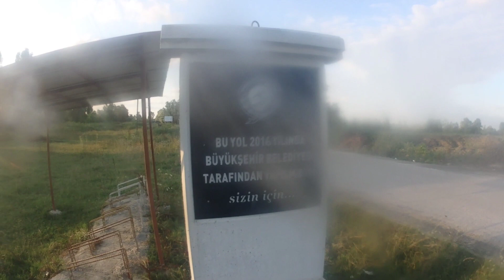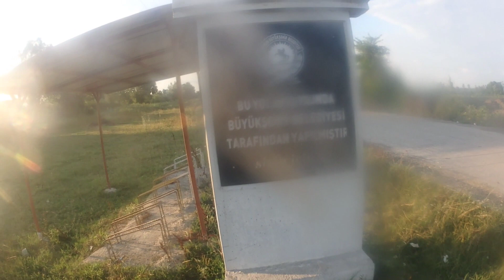Çay İstedim Yol Verdiler | Ormanlar İçin Yürüyorum 81il81fidan #130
BU YÜRÜYÜŞ, BİR FARKINDALIK HAREKETİDİR!

Herkese merhaba, ben Seyyah Ömer.
2021 yılında yaşanan orman felaketi ve yangınları sonrasında, benimde canım çok yandı. Öyle çok üzüldüm ki, bir şeyler yapma inancı ile bir farkındalık yapmaya bu duruma sessiz kalmamaya karar verdim. Yapabileceğim en iyi şeyin, ormanlarımızın çığlığını tüm insanlara duyurmak olduğunu düşündüm.

Manisa'dan çıktığım yolculuğuma, Edirne'de bana katılan Yoldaş isimli köpeğimle beraber, "81 İl 81 Fidan" mottosu ve "Ormanlar İçin Yürüyorum" sloganı ile yola çıktığım serüvenimde, sadece yürüyerek bir Türkiye turuna başladım. Her ulaştığım şehirde, bir fidan dikerek doğanın yardım çığlığına kulak vermek, insanlığın olduğu tüm varoluşa bu haykırışı duyurmak istiyorum. Toplumda, küresel ısınmaya karşı bir fidan bile bin candır inancını, sizlere ve sıcak kalplerinize orman sevgisini, doğanın tüm canlıların evi olduğunu göstermeyi hayal ediyorum.

Ayrıca yürüyüşümü, ormanlarımız ve geleceğimiz için canlarını feda eden orman şehitlerimize ve yangında hayatını kaybeden tüm herkese ithafen rahmetle ve minnetle yad ediyorum.

Başlattığım bu harekete sizlerde katılabilir, farkındalığımın bir parçası olmak isterseniz; sloganımı, videolarımı ve toprakla can bulan fidanlarımı sosyal medyada veya sevdiklerinizle paylaşarak doğanın yardım çığlığını duymakla kalmayıp, bu sosyal sorumluluk projesinde bana destek olabilirsiniz.

Her orman bizlere ses, geleceğimize nefes oluyor. Lütfen bu sese kulak verin!

Seyyah Ömer
Teşekkürler!